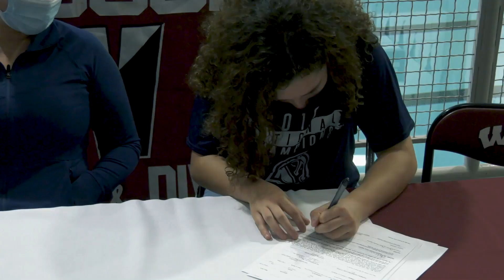Diving into New Beginnings - Adriana Mieses Sanchez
A Gymnast turned Diver now embarks on yet another new beginning, competing at a collegiate level.